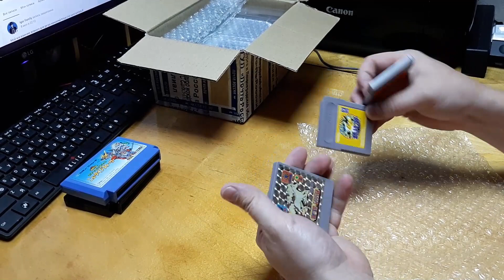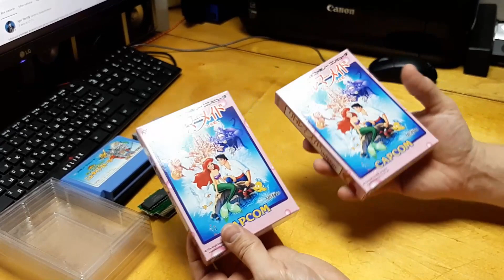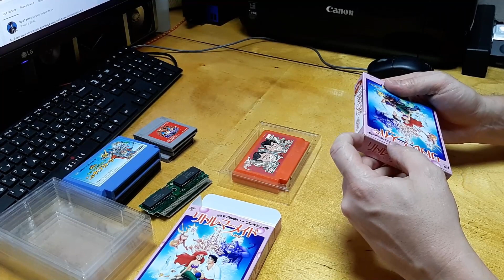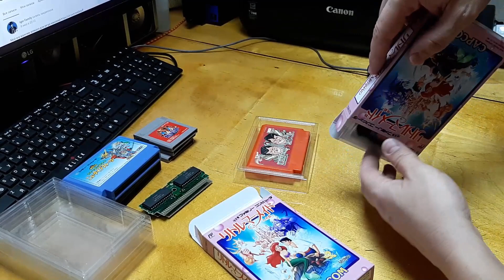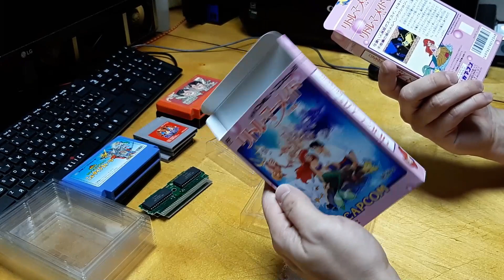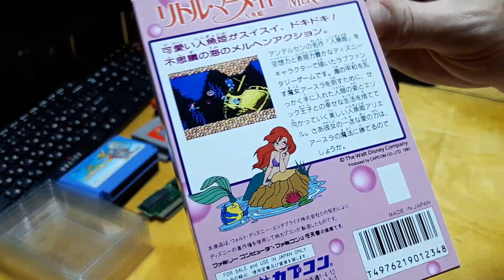Review - Ништяки из Японии и со СКЛАДА №18 #021 Собственно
Пишите комментарии, я буду очень рад!

(магазин одежды от Console'щика! возможно изготовление принтов под заказ, отправка ХОТЬ куда (стоимость доставки уточняйте в VK)

на канал!